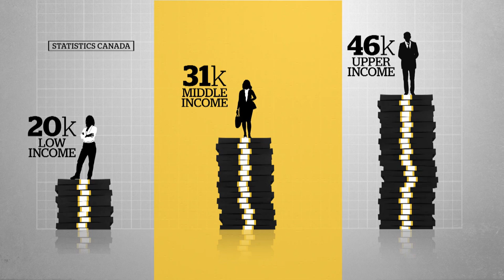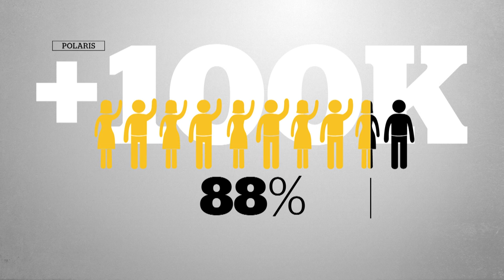Who is the middle class?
We've heard a lot about them in this election, so who exactly are the middle class?